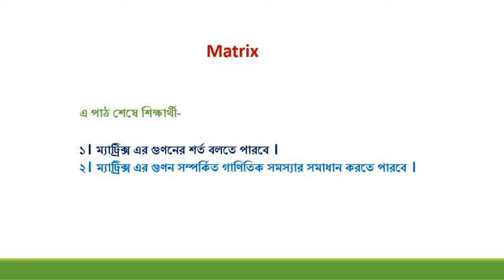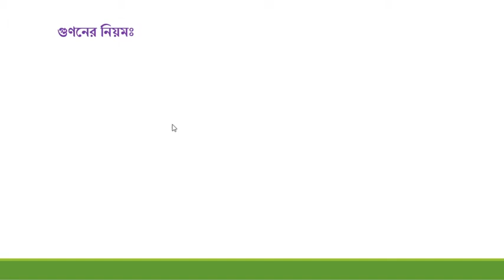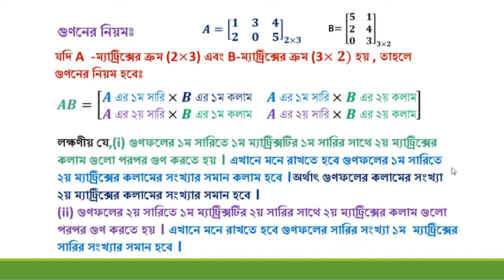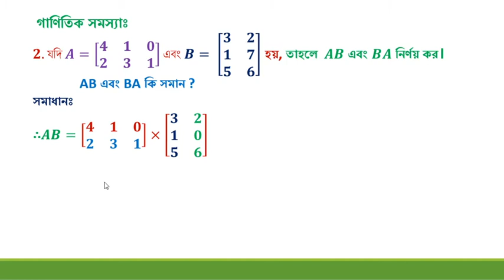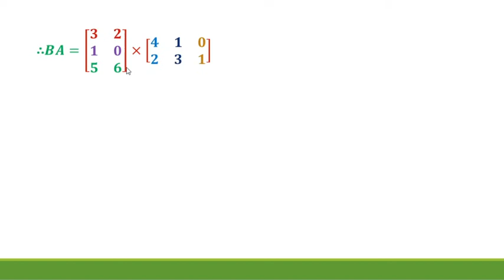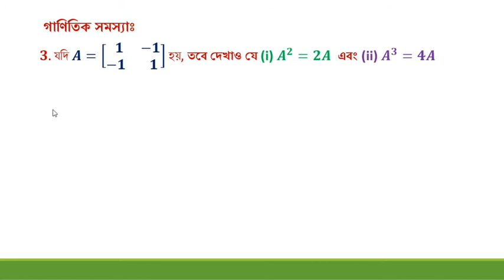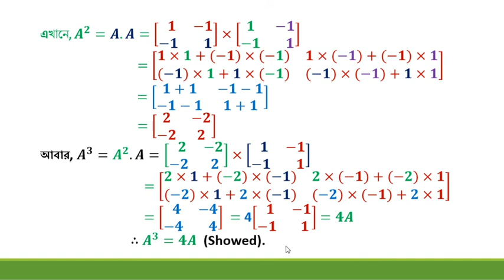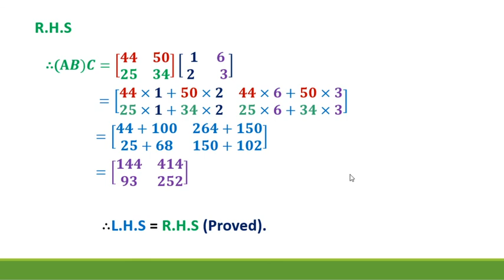Matrix - 05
অর্থনীতি (অনার্স)- ২য় বর্ষ, ,বি.বি.এ (অনার্স )-২য় বর্ষ এবং এম.বি.এ শিক্ষার্থীদের গুরুত্বপূর্ণ বিষয়ের সহজ আলোচনা নিয়ে উপস্থিত হয়েছি । আশা করি শিক্ষার্থীদের নিকট গণিতের ভয় থাকবে না ।
১। ম্যাট্রিক্সের গুণনের শর্ত জানতে পারবে।
২। ম্যাট্রিক্সের গুণন সম্পর্কিত গাণিতিক সমস্যার সমাধানের উপায় জানতে পারবে ।

এই অধ্যায়ের সবগুলো ভিডিও'র লিংক--